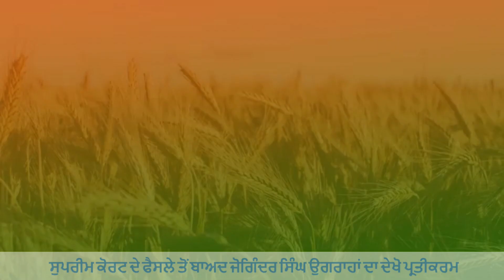Dr Darshan Pal ਤੋਂ ਸੁਣੋ ਸੁਪਰੀਮ ਕੋਰਟ 'ਚ ਹੋਈ ਕਾਰਵਾਈ ਦੀ ਪੂਰੀ ਜਾਣਕਾਰੀ Kisaan Morcha